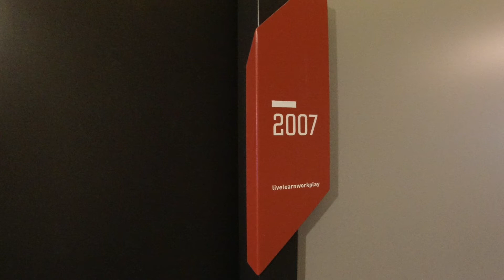2007/155 Franklin ST Melbourne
A simple walk through of the apartment.